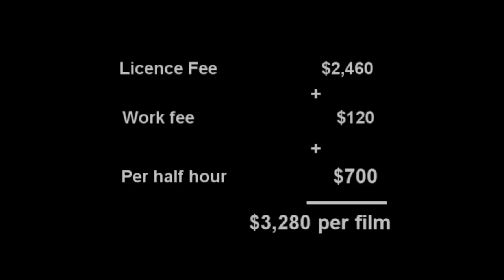Breaking Down Bergman - Ingmar Bergman's TV Movies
Hosts David Friend and Sonia Strimban discuss the Ingmar Bergman films they can't find -- numerous movies he made for television that appear to be locked away in vaults. Will they ever be in the hands of Bergman fans again?

Friend and Strimban are watching the career of the Swedish director from his first film to his last, in order, and discussing their observations. Visit the main channel for more details.